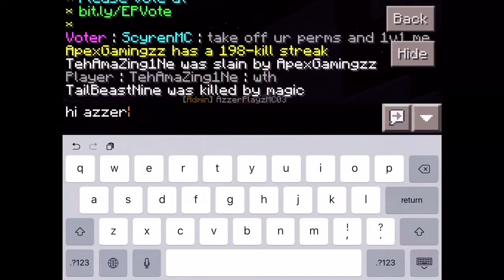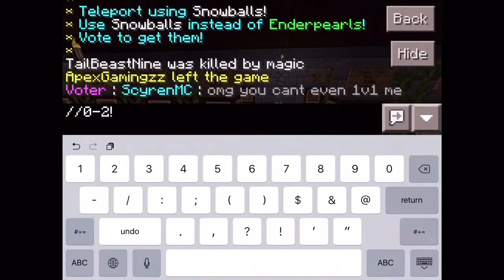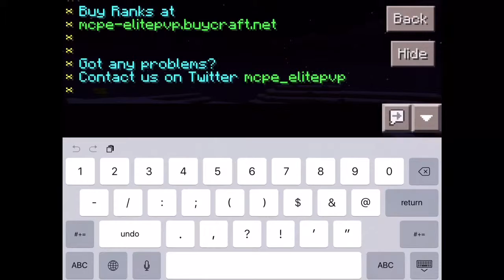Server Review | ElitePvP (2)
Here in this video I am reviewing a server called ElitePvP.
Port: 60919